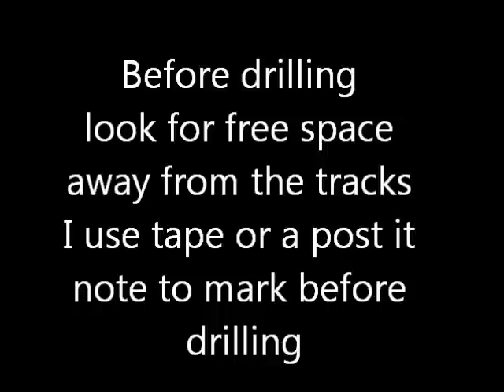install simple plunger lock on wood drawer of filing cabinet